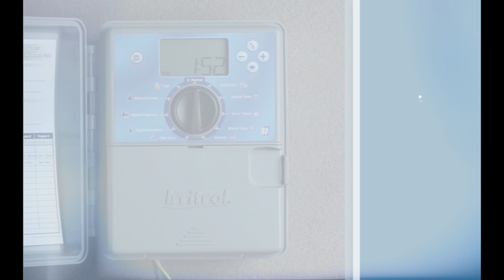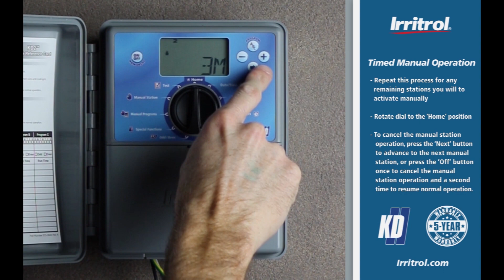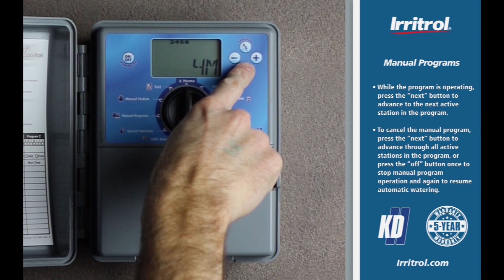Irritrol® KD2 Getting Started–Manual Stations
In this video we cover how to set up "true manual mode", "timed manual operations", and "Manual Programs Setup". Visit Irritrol.com today for more information and a full list of compatible products.